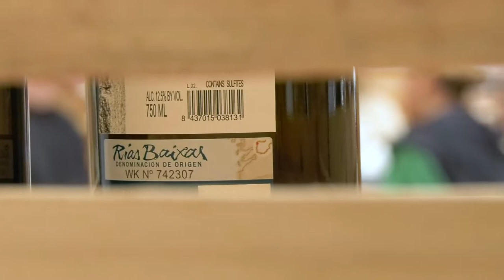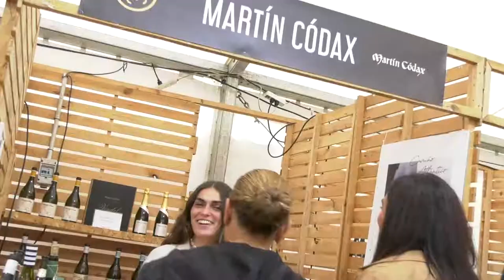III Xornadas de autopromoción vitivinícola "Meus Viños" en Meis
A presidenta da Deputación, Carmela Silva, a alcaldesa de Meis, Marta Giráldez, e a pregoeira Dolores Calvo abren a III Edición das Xornadas de Autopromoción Vitivinícola "Meus Viños" en Meis.